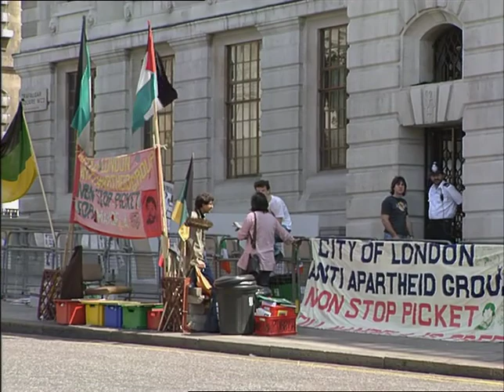South Africa House | Anti Apartheid protest | Central London | Protests | TN-SL-084-007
Around the clock Anti Apartheid protest outside South Africa house in central London

To license a clip from this video please e mail:
Quote: TN-SL-084-007